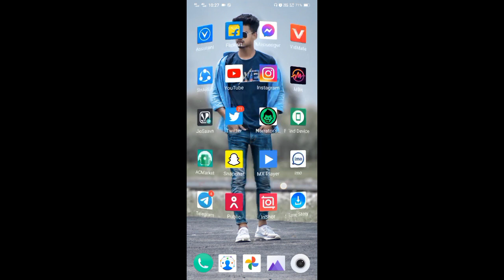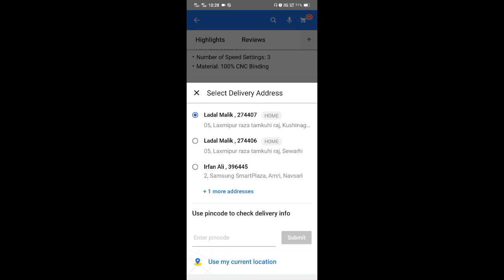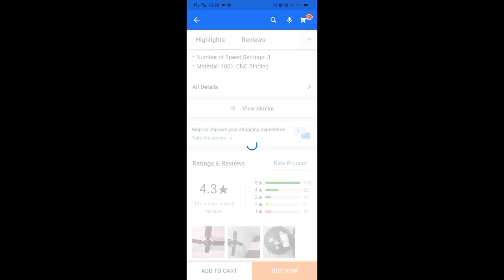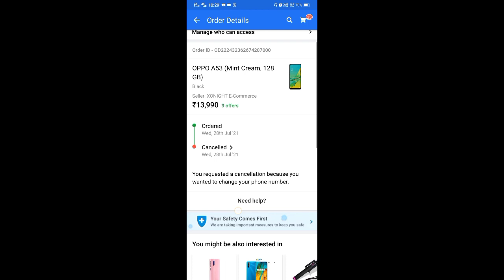Flipkart Not Deliverable Problem Fixed || in 2021 || Ladal Creation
Hello Guys 👋